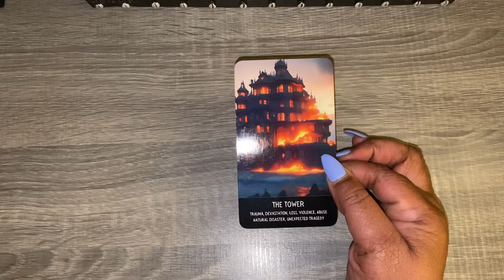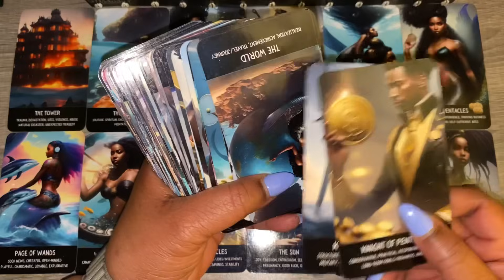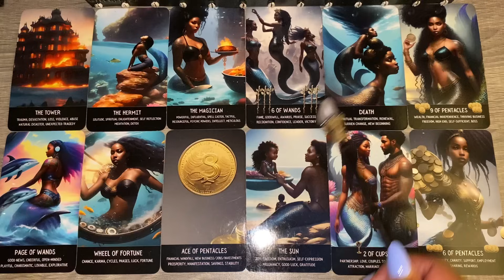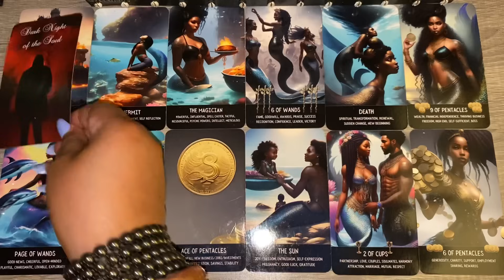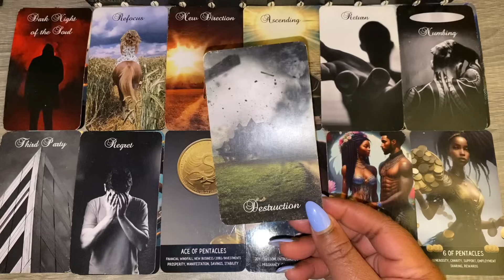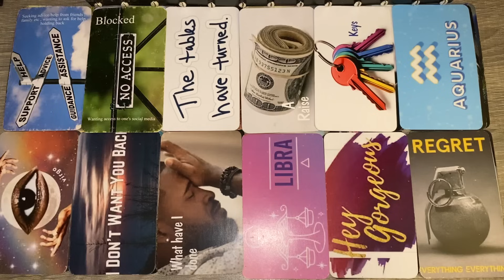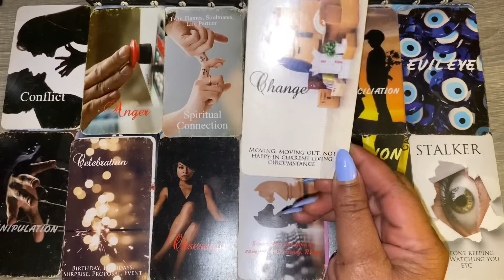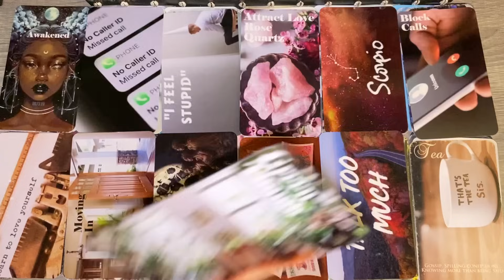Virgo ♍️ You’ve put a stop to all the manipulative energies in your life they feel you’ve changed